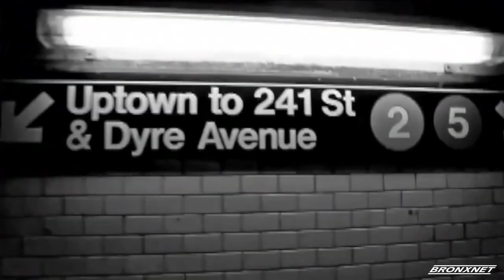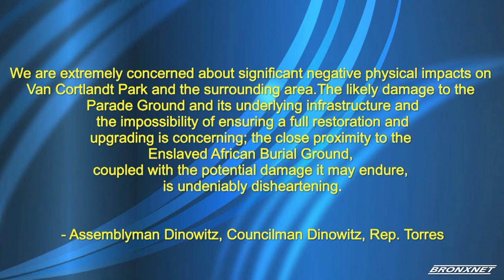BronxTalk | Cricket Stadium | July 24th, 2023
This week's edition of BronxTalk is about the mayor’s plans to locate a 34,000-seat temporary cricket stadium for the 2024 cricket world cup on the parade grounds in Van Cortlandt Park. The guests are Jeffrey Dinowitz; the Assemblymember for the 81st AD, and Karen Argenti; the Secretary for BCEQ. BronxTalk is hosted by Gary Axelbank.